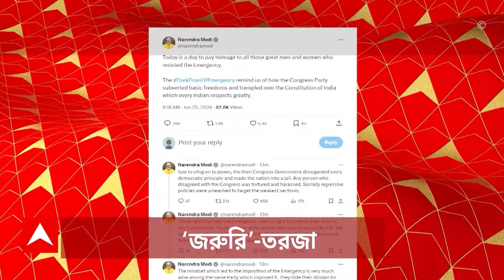Jammu & Kashmir:জম্মু-কাশ্মীরে পুলিশের SI পদের পরীক্ষাতেও প্রশ্নফাঁসের অভিযোগে ধৃত অভিযুক্ত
ABP Ananda LIVE: এবার জম্মু-কাশ্মীরে পুলিশের সাব ইন্সপেক্টর পদের পরীক্ষাতেও প্রশ্নফাঁসের অভিযোগে ধৃত অভিযুক্ত। ১৫ থেকে ৩০ লক্ষের বিনিময়ে প্রশ্ন পৌঁছয়, টাকা এসেছিল নগদে বা অ্যাকাউন্টে।